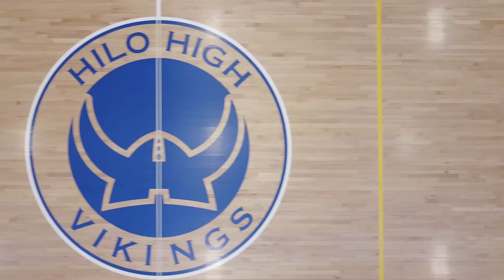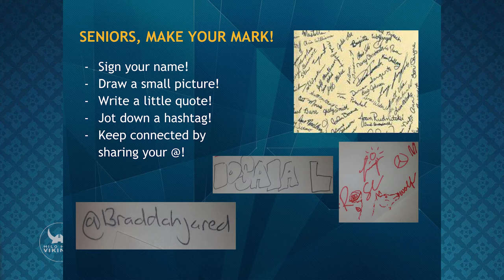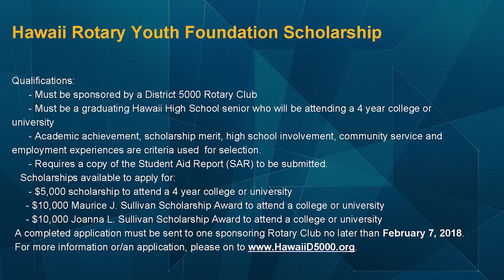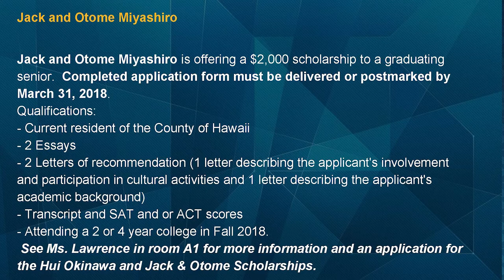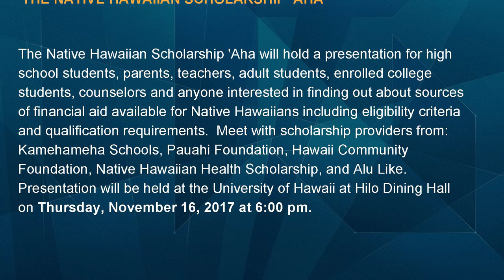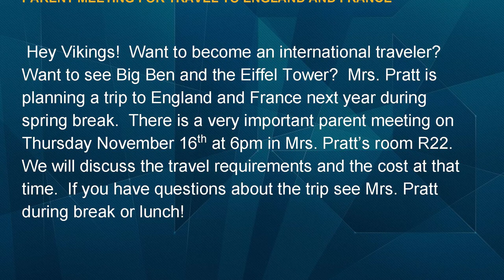11/14/2017 KVIKS Bulletin